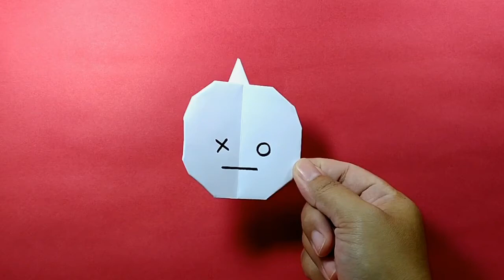How to make origami BT21 Van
Welcome to Rasya Origami and Craft!